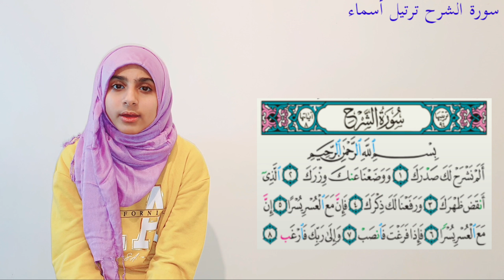Surat Ash-sharh ! سورة الشرح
لا تنسوا
حملة توصيل
إلى ال1000000 مشترك❤